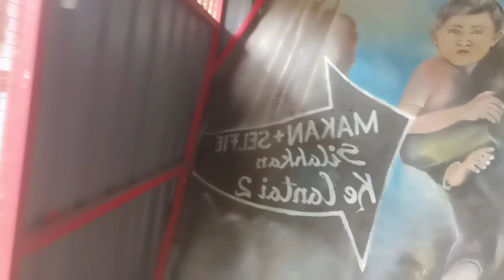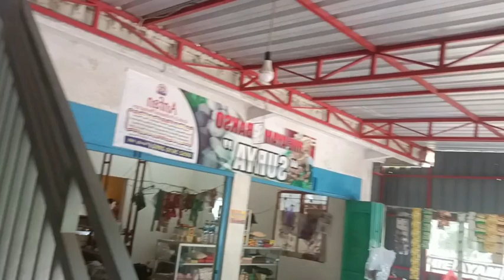ULTAH CLIMEN VABELLA